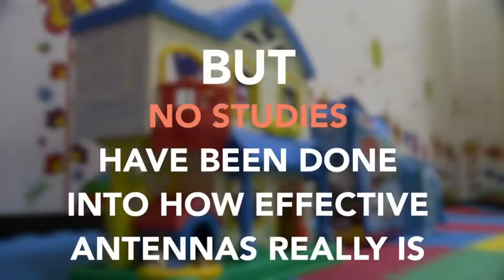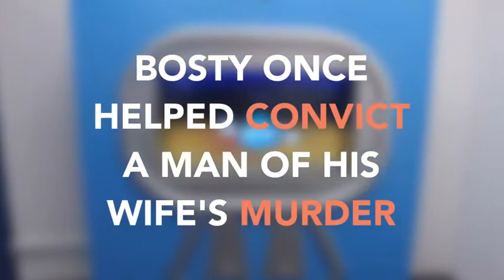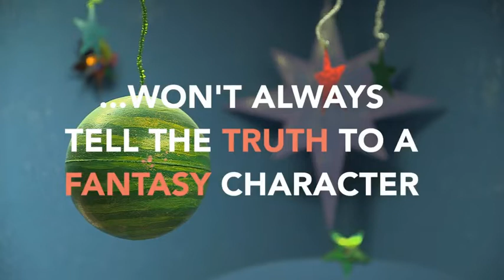Cartoon Alien Helps Children in Mexico Deal With Trauma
In Mexico, a psychologist has devised an unusual way of getting children dealing with traumatic experiences to open up about what's happened to them.

She's getting them to speak to a cartoon alien.